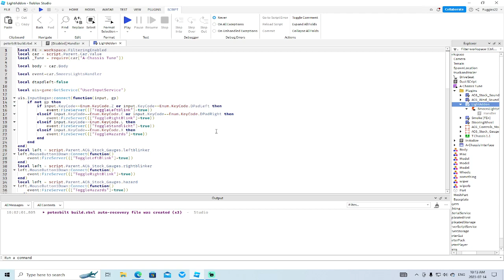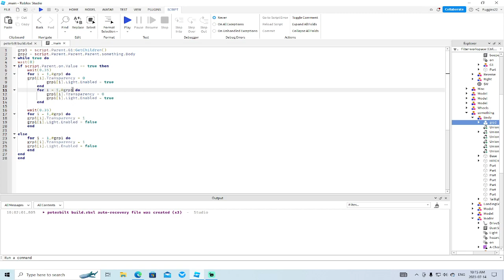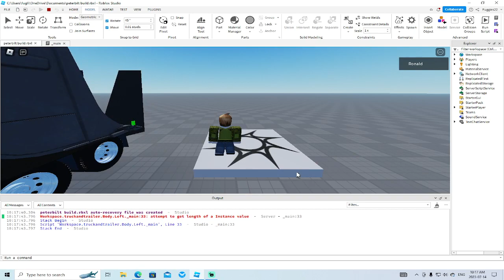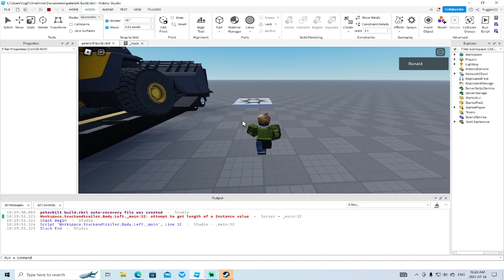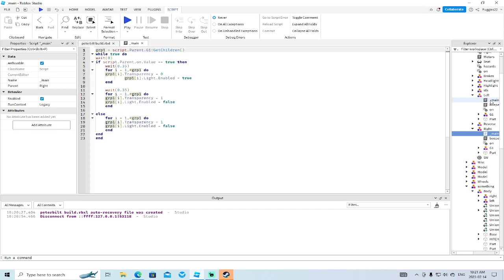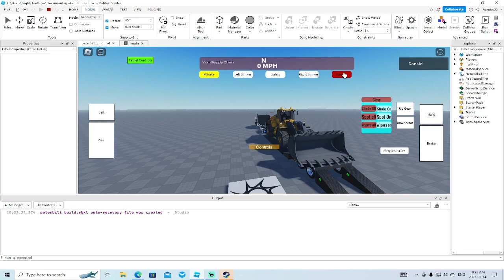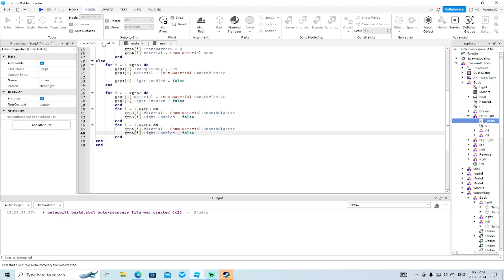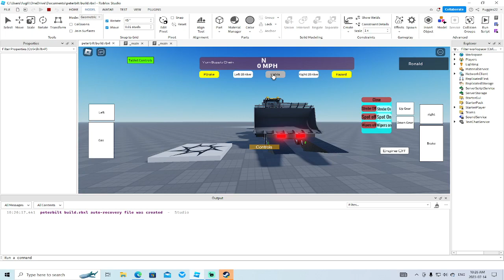Roblox Studio - Peterbilt build #5